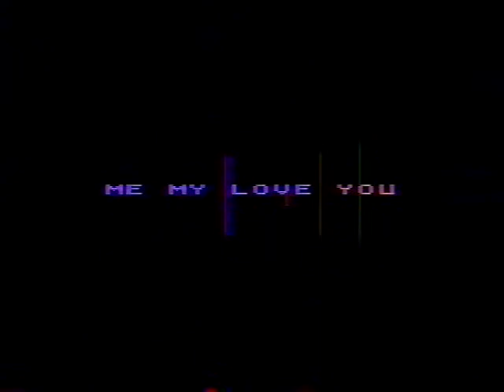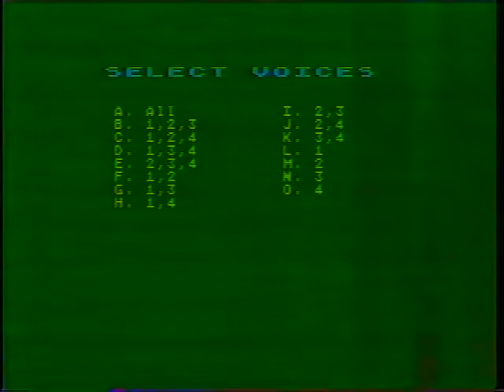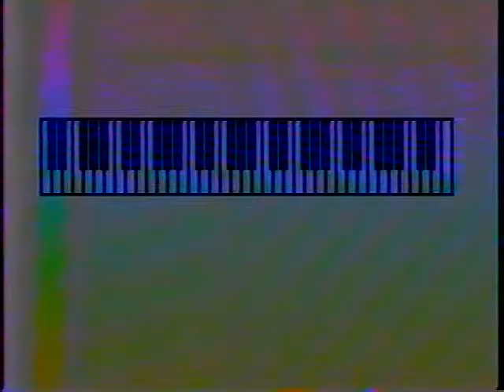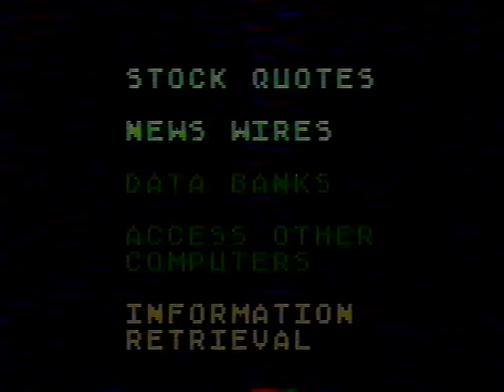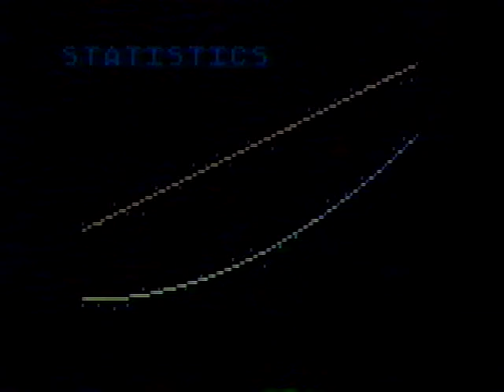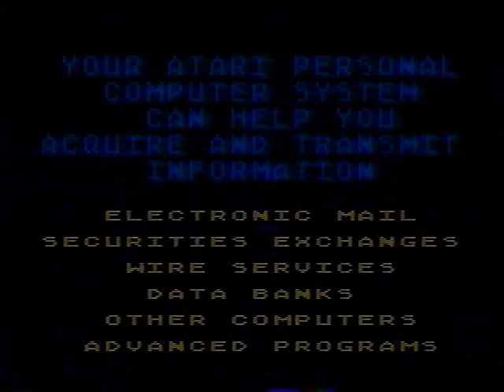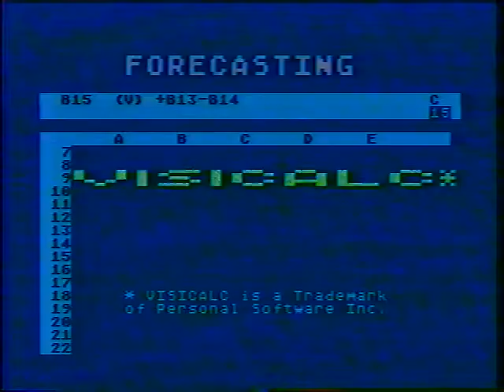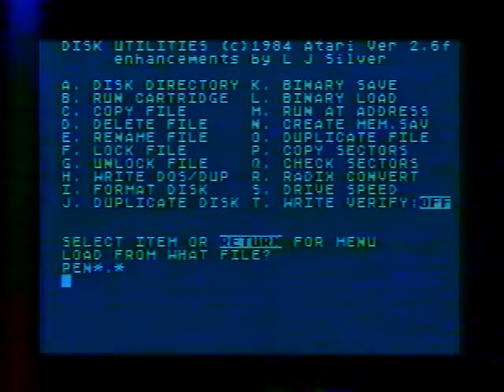Atari 800 stuff